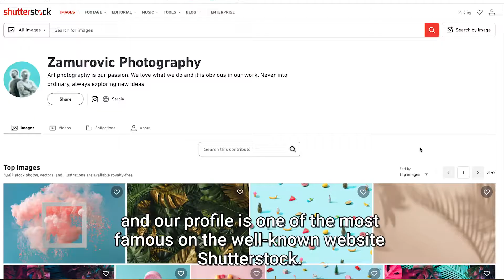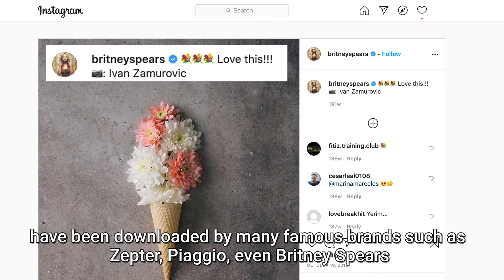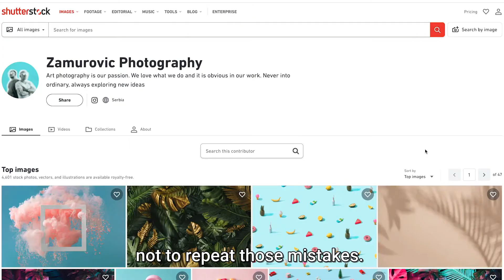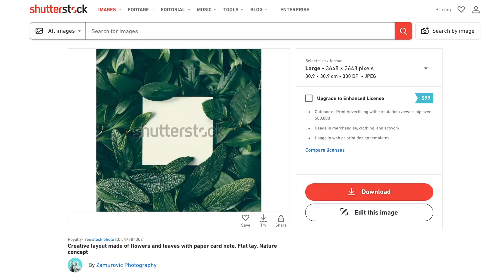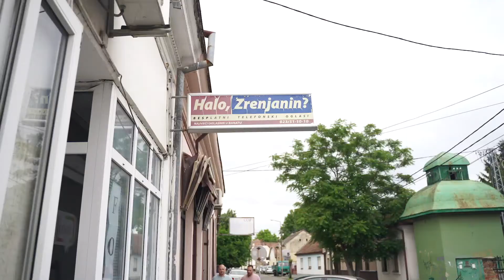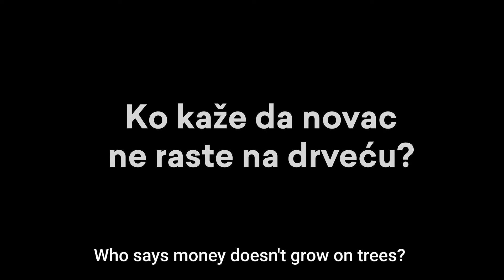Introduction to Stock Photography Course by Zamurovic Brothers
Intro for our online Course How to Become a Stock Photographer.

Stock Photography
Photography tutorial